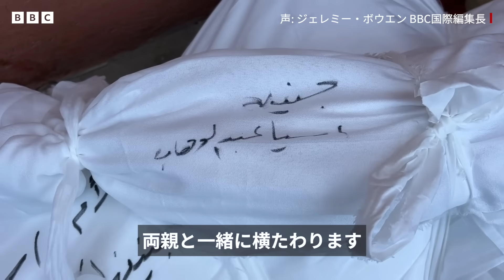ガザ南部で新生児が両親と殺され……西岸地区の一部でパレスチナ人は外出禁止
イスラエル軍によるパレスチナ自治区ガザ地区への攻撃が続き、イスラエルが当初、民間人の避難先として指定した南部ハンユニスでも、生まれたばかりの赤ちゃんが両親と一緒に殺された。

ガザ地区の戦争を受けて、もう一つのパレスチナ自治区、ヨルダン川西岸地区でも緊張が高まっている。ユダヤ教とイスラム教が共に聖地とするヘブロンでは、市内中心部に住むようになったイスラエル人の入植地をイスラエル軍が守り、その地区のパレスチナ人はこの2カ月、外出を禁止されている。

BBCのジェレミー・ボウエン国際編集長が、ヘブロンを取材した。